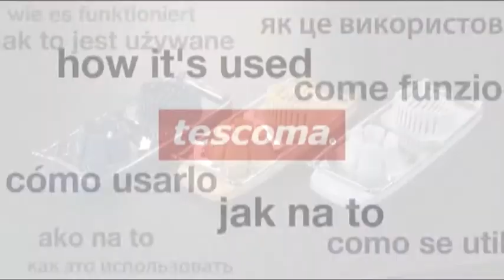Corta ovos PRESTO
Excelente para fatiar ovos, adequado também para fatiar batatas cozidas, cogumelos frescos, etc. Fabricado em aço inoxidável de excelente qualidade e plástico resistente.

Corta ovos PRESTO, art. 420644

Corta ovos multifunções PRESTO, art. 420645